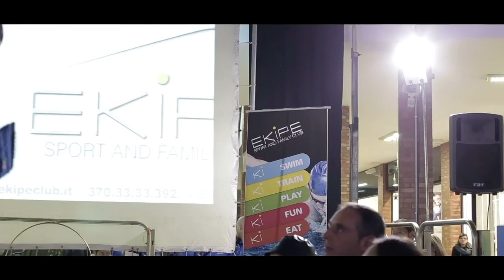Vi presentiamo la nostra "Ekipe"